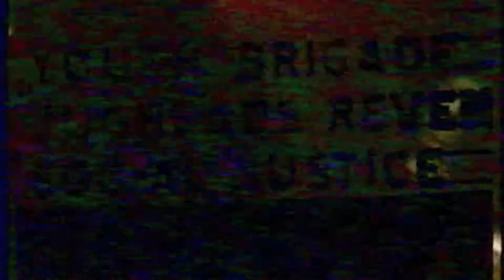YOUTH BRIGADE (BYO) palomino north hollywood 9-5-1992 a punk concert filmed by Video Louis Elovitz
YOUTH BRIGADE (BYO) palomino north hollywood 9-5-1992 a punk concert filmed by Video Louis Elovitz LApunk13.com